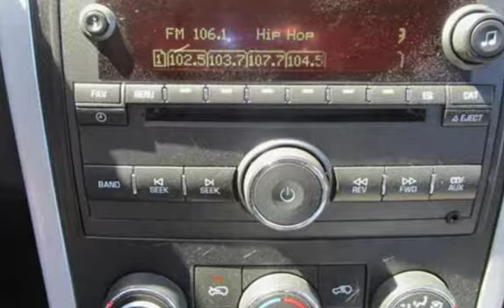2008 Pontiac Torrent for sale in PITTSBURG, CA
Financing Available!

Hablamos Espanol!